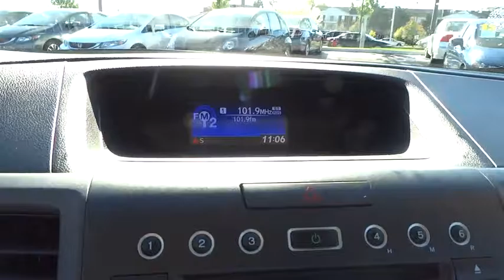2014 Honda CR-V Schaumburg, Arlington Heights, Elgin, Naperville, Lisle, IL 14760P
Schaumburg Honda
750 E Golf Rd

Recent Arrival! 2014 Honda CR-V Diamond White Pearl LX Carfax One-Owner.